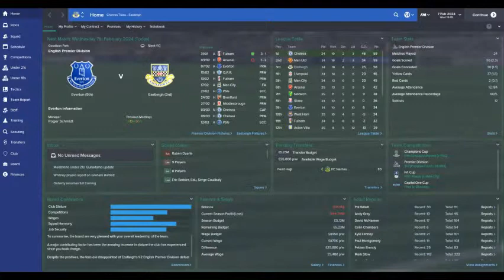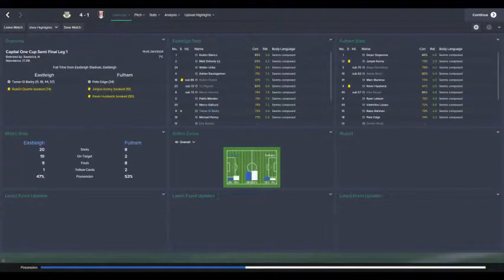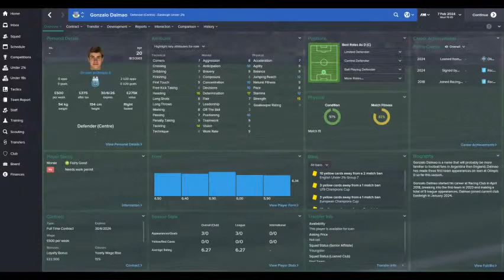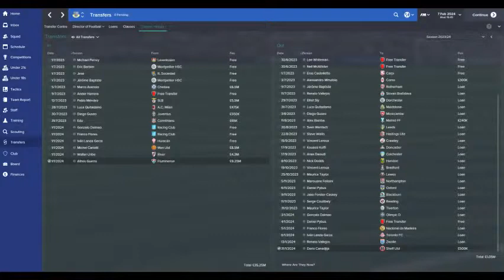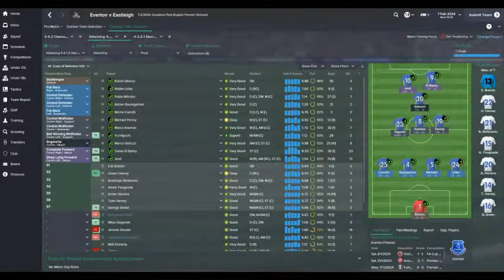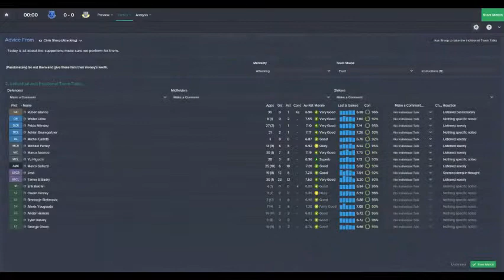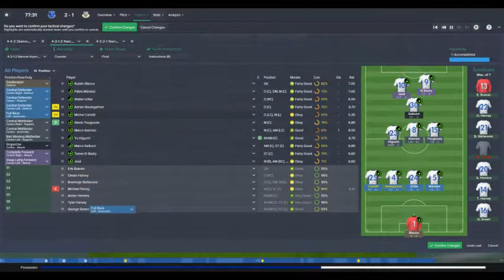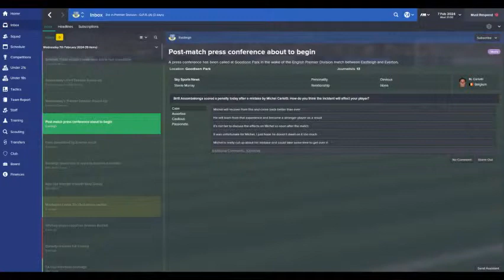Parks To Prem Episode 53: New Signings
Hi everyone and welcome to the newest series on my channel with Eastleigh in the Vanorama Conference. Our aim of this series is to push this team as far as we can possibly go and hopefully one day get to the English Premier Division and potentially further. This will be a major struggle as we start near the bottom level of professional english football. Lets make this journey last and push forward onto success and glory. I hope you are willing to join me for the ride!